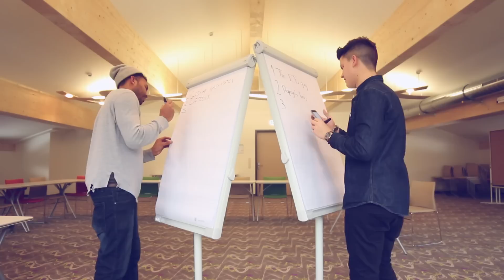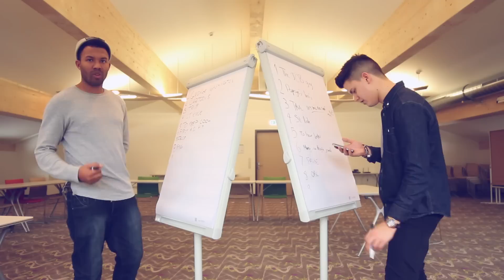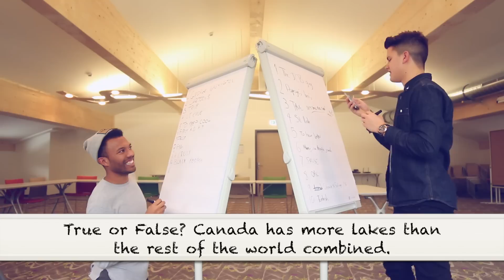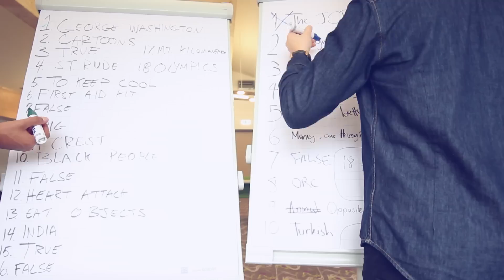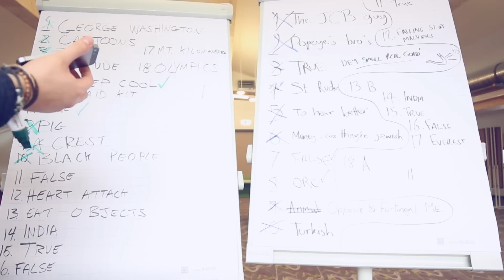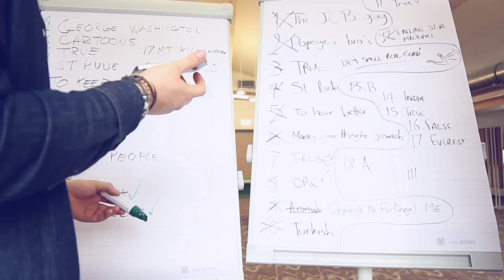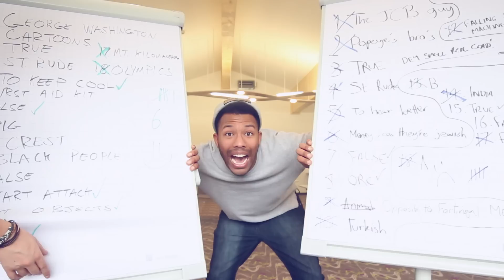Pointless Questions w/ Shaun Reynolds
Before my show at the Explorer Hotel in Berchtesgaden Shaun and I answered some REALLY pointless questions... See who gets the most right!

If you read this, comment: "yall stupid"